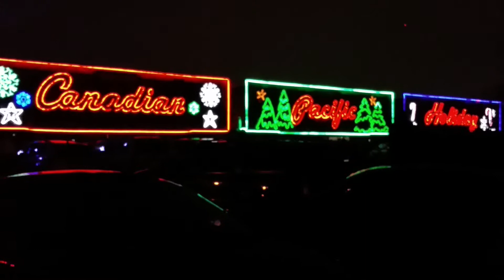Canadian Pacific Holiday Train 2016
Video taken at the Thunderbowl in Allen Park, Michigan on Allen Rd near Outer Drive